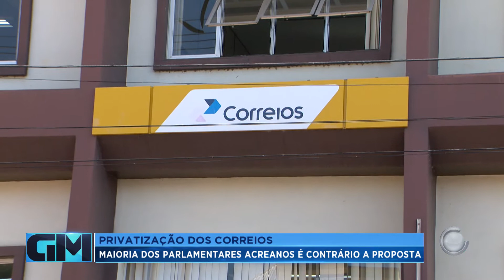Privatização dos correios: Maioria dos parlamentares acreanos é contrário a proposta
Avança no congresso o projeto de lei da privatização dos correios. A maioria dos parlamentares da bancada acreana votou contra a proposta.